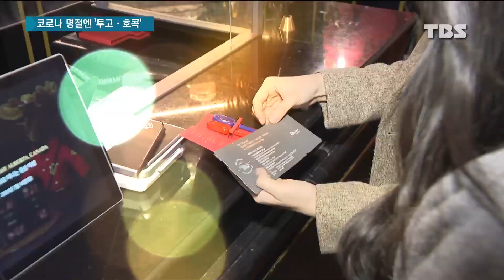코로나 명절…음식 투고·해외여행 호캉스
코로나19로 달라진 설의 모습은 이것 뿐 만이 아닙니다,

안전하게 명절을 즐길 수 있도록 차례 음식을 드라이브 스루로 파는가 하면, 해외여행 느낌을 낼 수 있는 호텔 패키지도 출시됐습니다.

국윤진 기자가 취재했습니다.